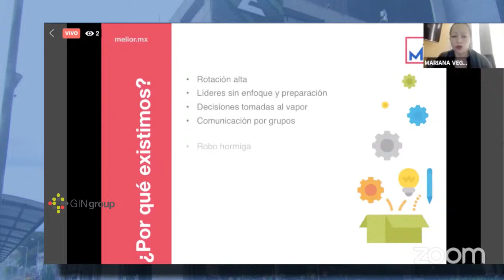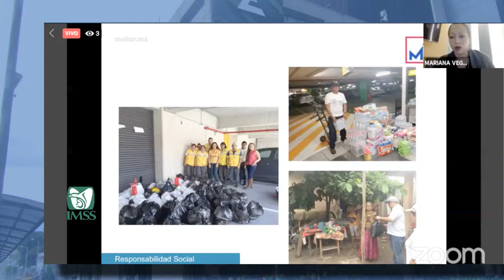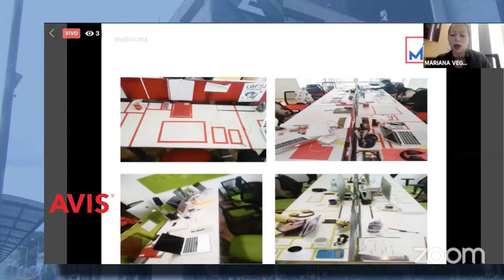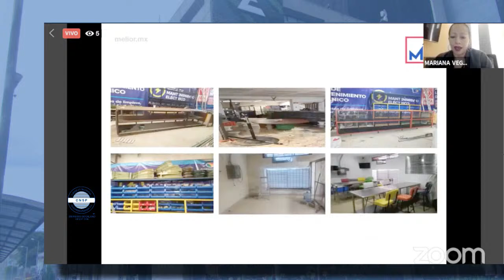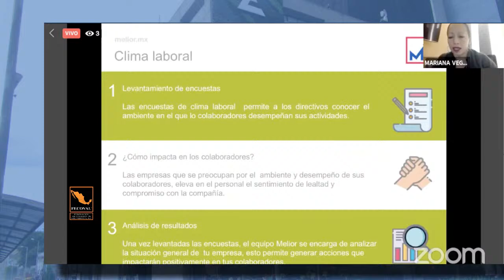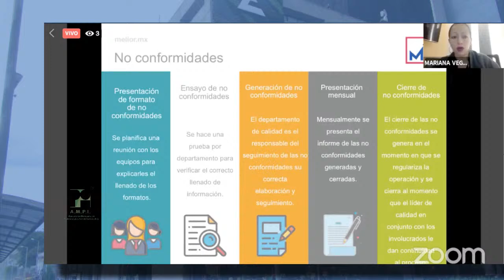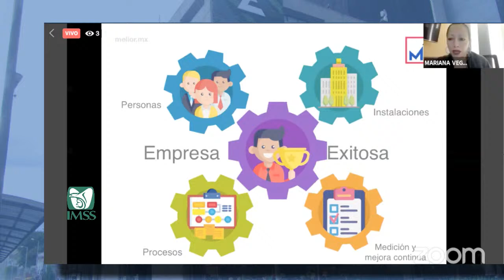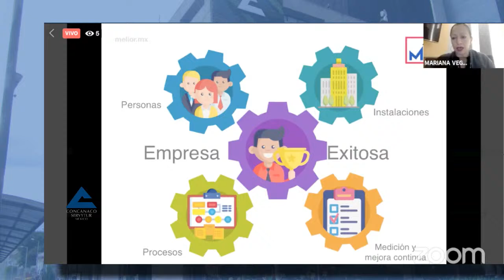Pensamiento innovador para los negocios